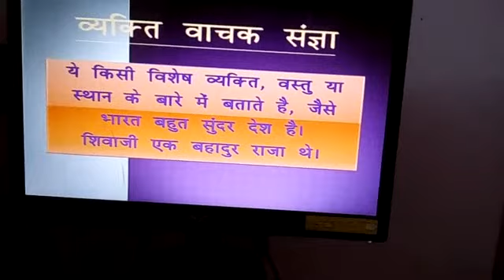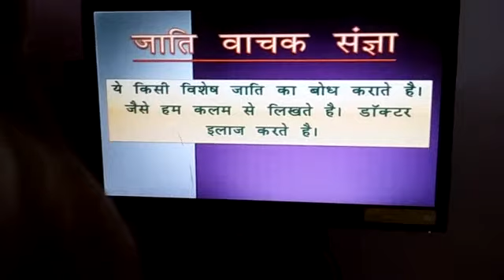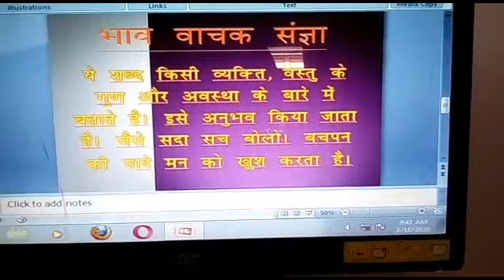Cls5 noun Hindi